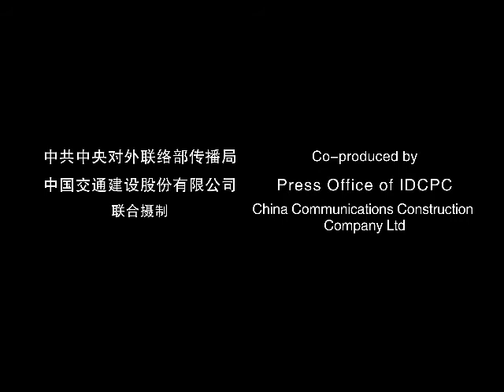Story of Sanjeewa: Tsinghua University graduate Sri Lankan engineer at Colombo Port City project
This is a story shared at the thematic session on "People-to-People Connectivity", one of the 6 parallel sessions of the Belt and Road Forum for International Cooperation held  in Beijing on May 14-15.

Sanjeewa Alwis is a local employee of CCCC (China Communications Construction Group Ltd.) Colombo Port City Project in Sri Lanka. He graduated from Tsinghua University in 1992 with a bachelor’s degree in Electrical Engineering. He had worked overseas in several engineering companies in Dubai and Qatar for more than twenty years before join the Colombo Port City  Project